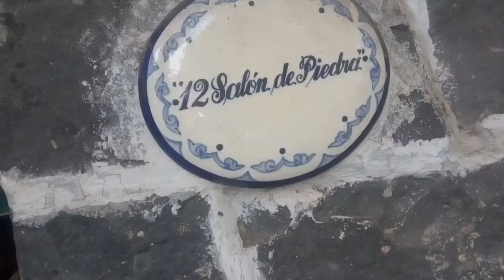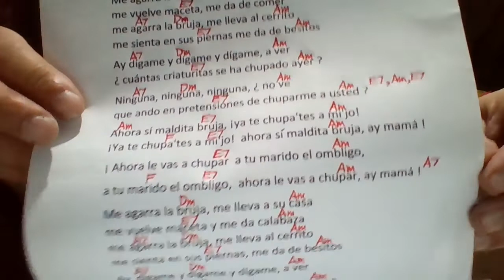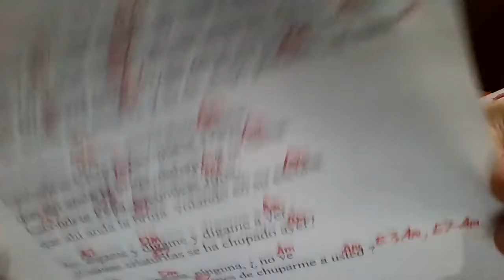LA BRUJA Lila Downs COVER